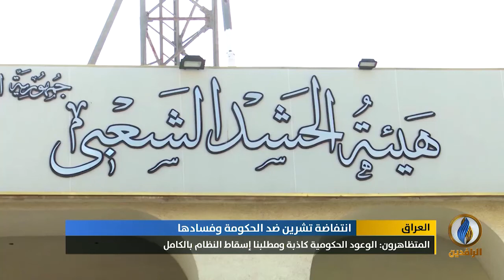تقرير إخباري.. المتظاهرون: الوعود الحكومية كاذبة ومطلبنا إسقاط النظام بالكامل